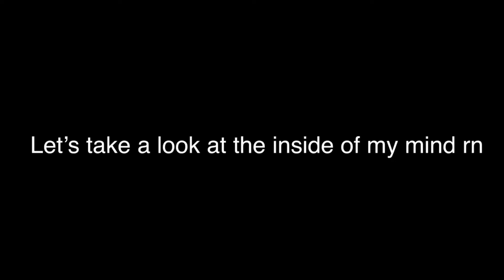My mind rn